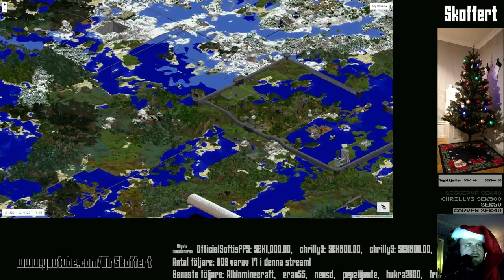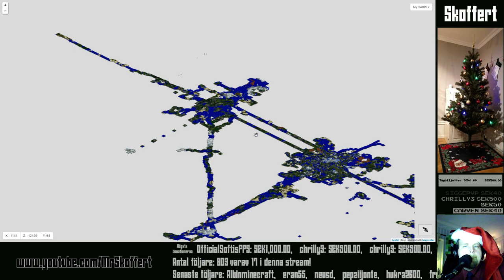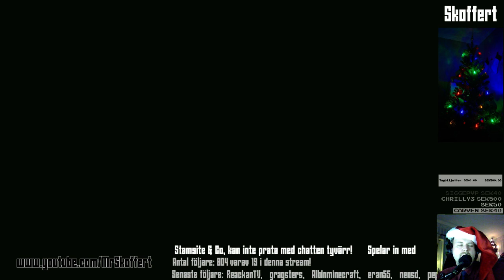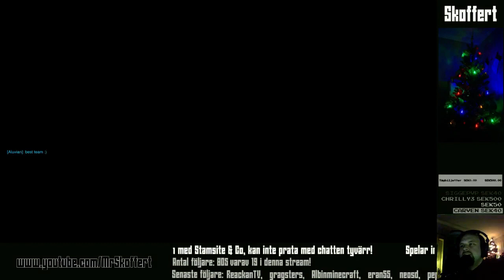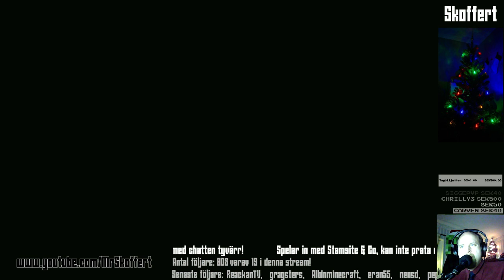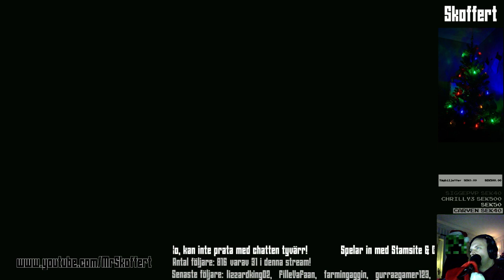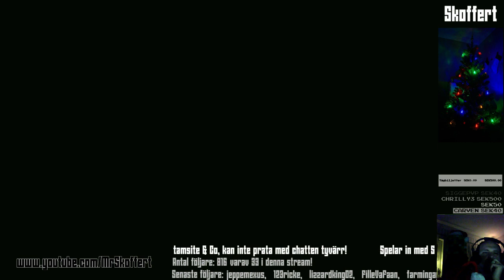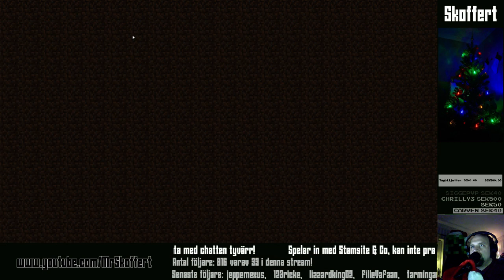Skofferts rimstuga | 90gQ och lite Overwatch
Bygger bl.a. på snögubben på 90gQ och kastar snöboll i Overwatch